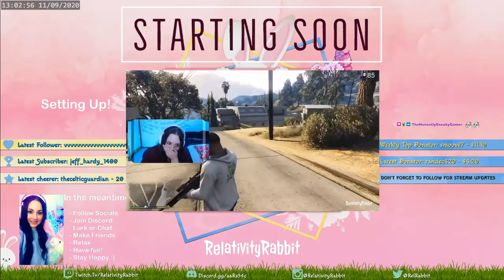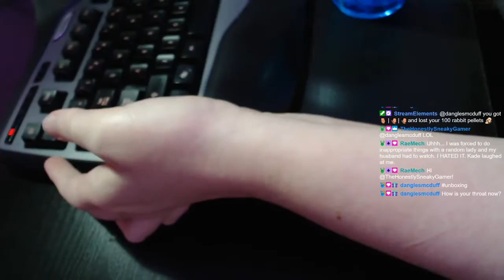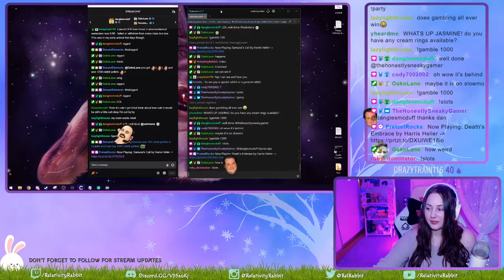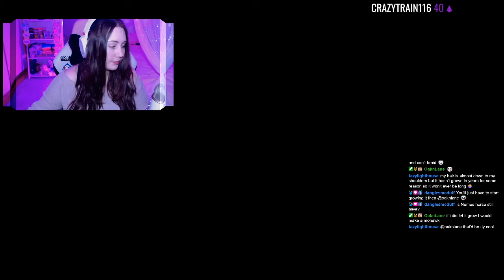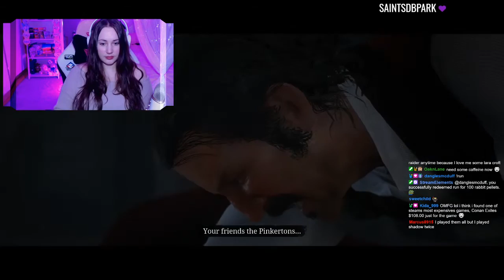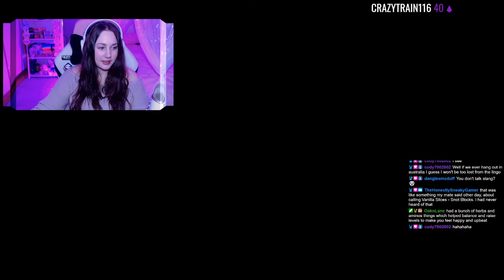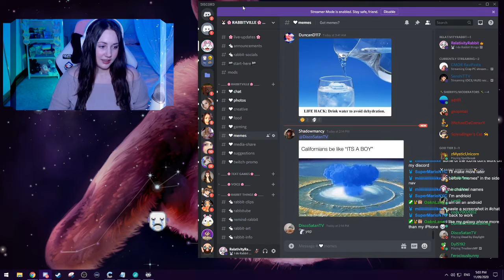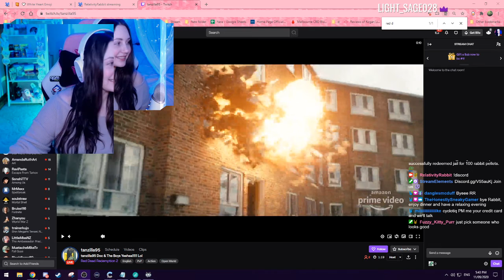Local Shopping Haul | Seymour, Victoria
About Rabbit:
Australian girl living with Fibromyalgia with a degree in Mathematics and Astrophysics turned Content Creator. For me, being a content creator means creating more happiness and positivity in the world. I have a lot of different interests, so I think you'll find something you'll like! I have built a lovely community on Discord and we would love to have you!